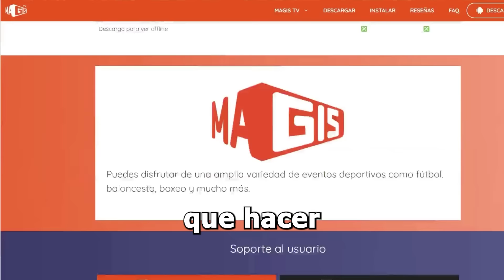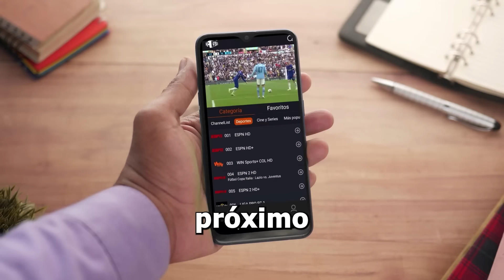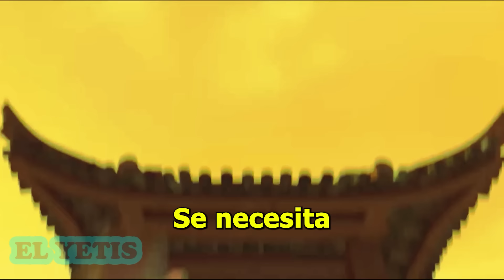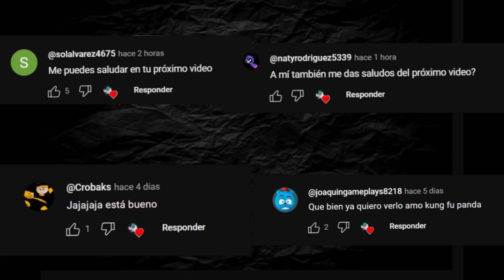TOP 100 MOMENTOS XD 🤣 | Kung Fu Panda 🐼🥶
👉Descarga la apk directamente (259610
Downloader)